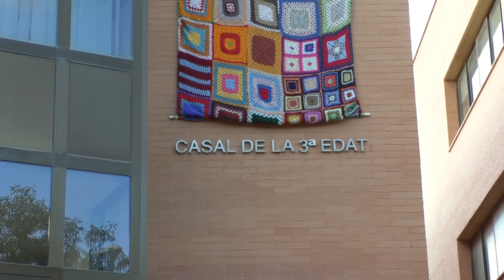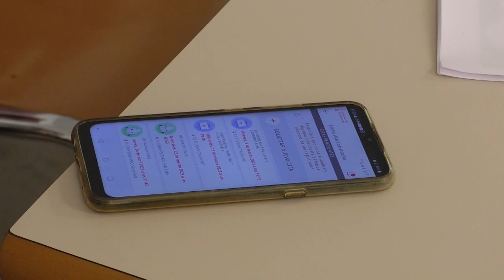Casal de Tercera edad enseñan a sus mayores la utilización de la APP del Centro de Salud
Casal de Tercera edad 2 profesionales del Centro   de Salud para enseñar a usar la APP+     salut con apoyo del voluntariado del Servicio de Atención a personas mayores del Ayuntamiento de Mutxamel